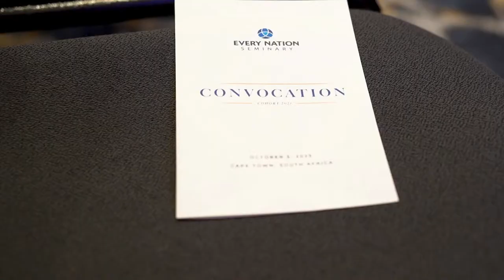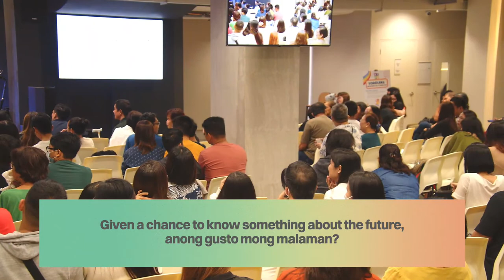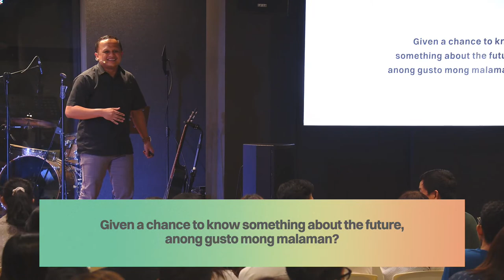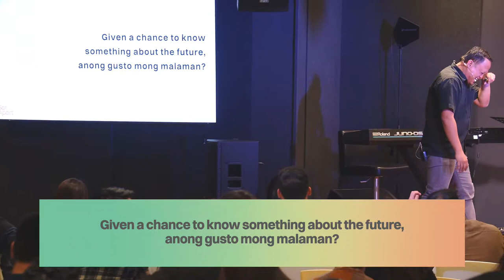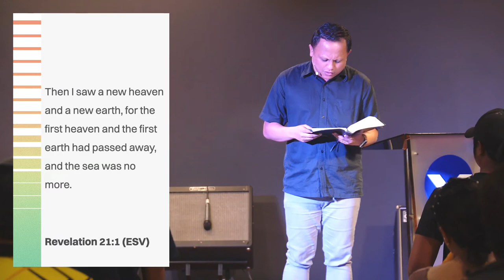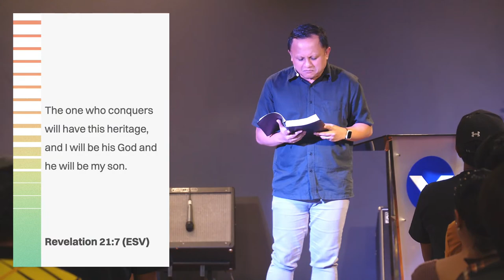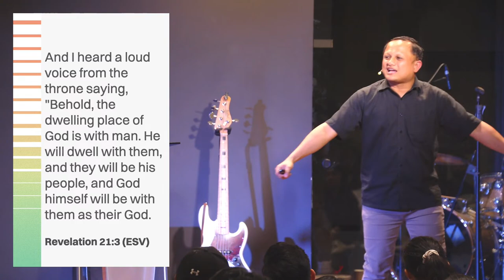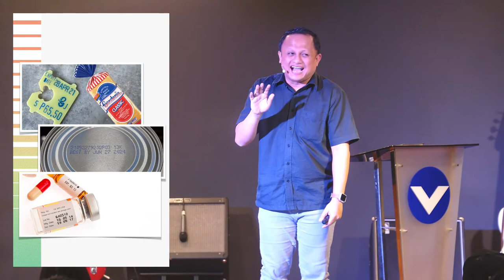Set Apart - Ptr. JC Iñigo | Week 6 - 5PM Worship Service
Good afternoon, Church!
Welcome to our Online Worship Service. Invite your friends and family as we worship God today.

Our Songs:
Here With Me by Victory Worship
Words and Music by Victor Asuncion, Elle Tumaliuan and Barbie Honasan

Highest by Victory Worship
Words and Music by Julius Fabregas, Moira Hernandez, Ily Mark Maniano and Jose Villanueva III

At The Cross by Hillsong Worship
Words and Music: Darlene Joyce Zschech / Reuben Morgan

A Thousand Hallelujahs by Victory Worship
Words and Music by Jacqueline de Villiers, Albertus Mostert, Alesia Post and Brian O’Neill